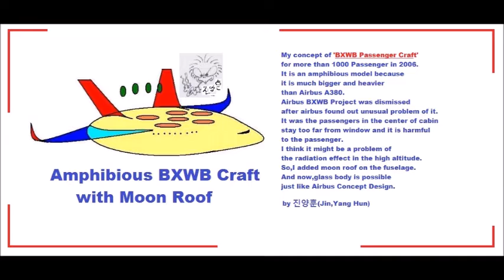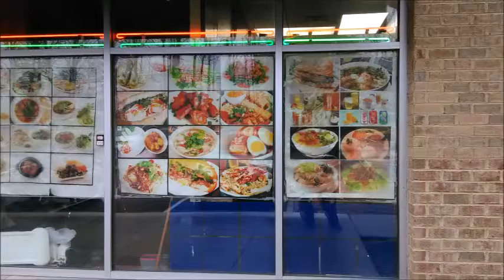My Dec 12,13 2019 Slideshow 3